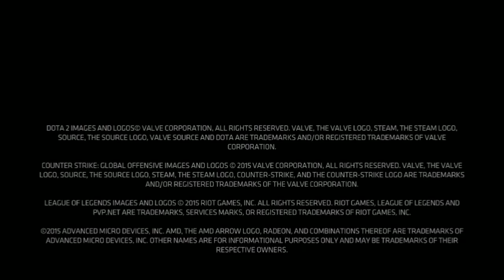Tornado Rox vs. PR - G2A.COM DOTA PIT Europe Group Stage - Game 1